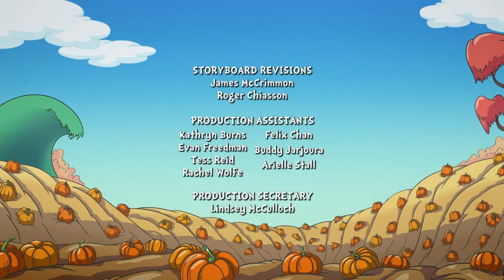PBS KIDS Program Break - The Cat in the Hat Knows a Lot About Halloween (2022 WILL-DT1)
1pm program break on PBS - Recorded on October 19, 2022 from WILL-DT1, broadcasting from Urbana, Illinois

This is the 2022 break after The Cat in the Hat Knows a Lot About Halloween.